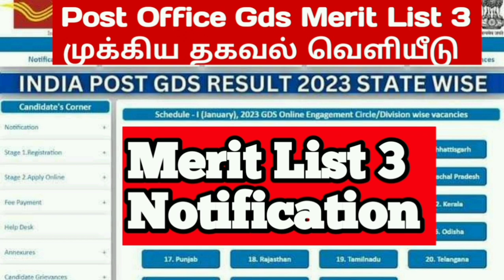Post Office gds Merit List 3 | 2023 Notification வெளியீடுtngovernmentjobs2023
GOVT JOBS PRIVETE JOBS
post office gds apply online
india post gds vacancy 2023 post office vacancy 2023
tamilnadu government jobs today post office gds recruitment 2023 tamil nadu
tamil jobs
gds tamilnadu recruitment 2023
gds recruitment 2023 tamil nadu
tn post office recruitment 2023 in tamil
post office job vacancy 2023 online apply gds jobs apply online tamil
tamil
postoffice result 2023 in tamilnadu
post office
postoffice recruitment 2023 tn government jobs 2023
gds 2023
make money
tamilnadu arasu velaivaippu
central government jobs 2022 in tamil
verification
business tips
money earning jobs
online jobs
#40889 vacancy post office gds post office jobs
apply 2023 gds tamil
full details gds
tn velaivaippu news
how to apply tamil
gds apply makkal sevai
makkal sevai gds
how to apply gds 2023
2023
post office gds notification 2023 tamil | post office gds recruitment 2023
how to apply gds online 2023 tamil
appy procedure
post office gds notification 2023
tamilnadu govt jobs
tamil nadu post office jobs
central government jobs
govt jobs
online application
age limit
education qualification
arasu velai vaippu 2023
india post office jobs
india post
tn government
latest job notification
2023
indian post office recruitment 2023 applyonline
tamil
post office recruitment apply online tamil
gds online apply 2023 tamil
gds job profile and salary
how to apply post office recruitment 2023 apply
online
tn post office gds cut off marks 2023
gds optional language error gds jobs tamil
government jobs in tamilnadu
post office gds notifications
post office jobs tamil
government jobs 2023 tamil
indian post office vacancy 2023 post office recruitment#indian post office vacancy